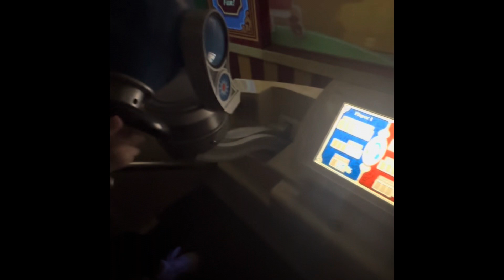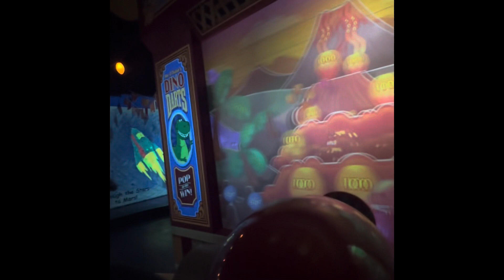Disney trip / LUNAR New YEAR PARADE 🩵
I had a couple clips from our Disney trip and just felt like sharing some 🥹